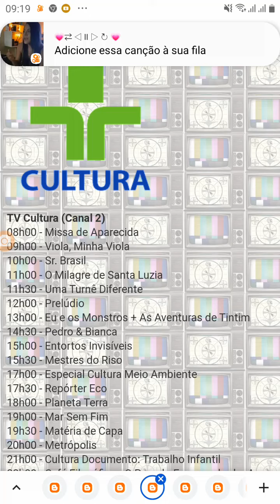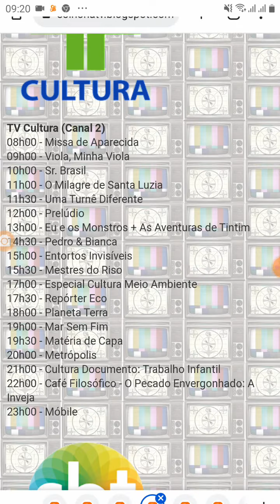TV Luna Afiliada A TV Cultura Saindo Do Ar Domingo (02/11/2014)